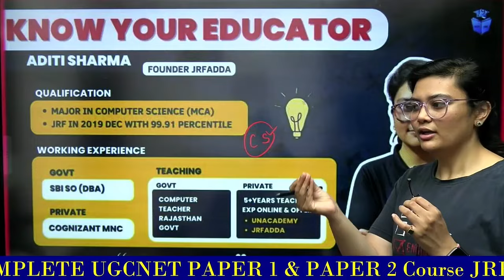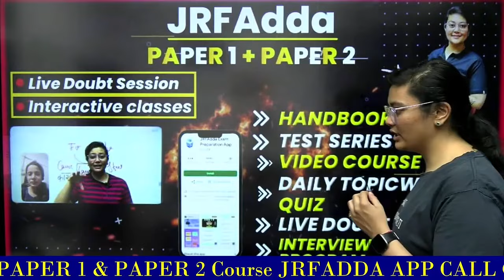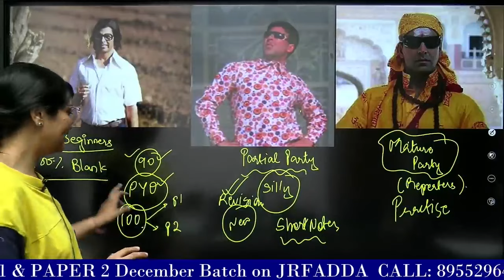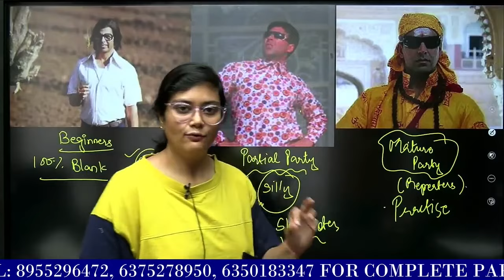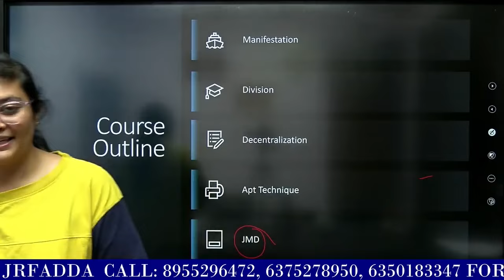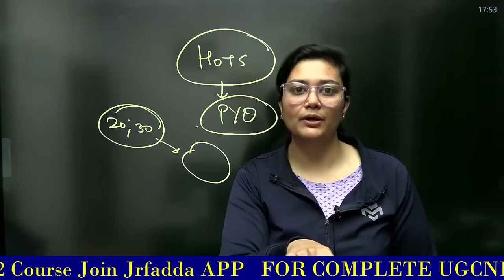UGC NET Preparation 2024 | How to Qualify NET JRF in June 2024 by Aditi Ma'am | JRFAdda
UGC NET Preparation 2024 | How to Qualify NET JRF in June 2024 by Aditi Ma'am | JRFAdda UGC NET Preparation 2024 | UGC NET June 2024 Preparation Strategy | How to Prepare for June 2024 NET JRF Exam??

🗓️ UGC NET JRF June 2024 Paper 1 Schedule:
08:00 AM - Hack to Crack JRF with Most Asked Topics by Aditi Mam
08:30 AM - Paper-1 Top 500 MCQs by Juhi Mam
09:15 AM - Mathematical Reasoning & DI by Ayushi Mam
11:00 AM - Teaching Aptitude, Communication & Indian Logic by Rachana Mam
07:00 PM - Research, ICT & Logical Reasoning, Current Affairs by Aditi Mam
08:30 PM - Paper-1 Top 500 MCQs by Aditi Taparia Mam

🗓️ UGC NET JRF June 2024 Paper 2 Schedule:
1:00 PM - Education by Rachana Mam
3:00 PM - Sociology by Juhi Mam
5:00 PM - English by Aditi Taparia Mam
6:00 PM - Economics by Prashant Sir
8:00 PM - Public Administration by Varsha Mam
9:00 PM - Computer Science by Aditi Mam